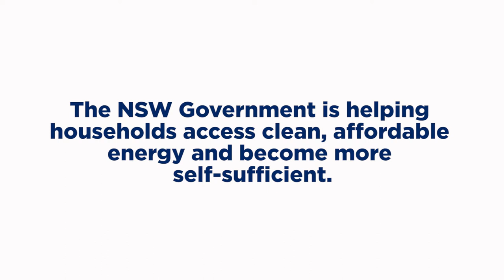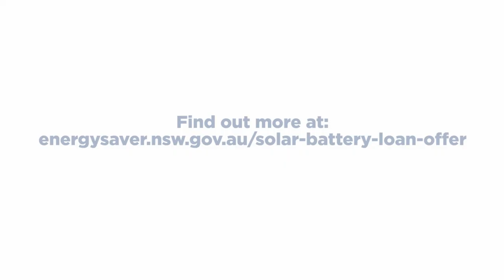Solar battery loan offer is helping NSW households become more energy self-sufficient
Travis was looking to go solar for his family household in Lake Macquarie. That’s why he took up the Empowering home offer of an interest-free loan to be able to install a solar and battery system. Learn how Travis is using the system to power his home with clean energy and become more self-sufficient, based on his households’ energy usage pattern. Want secure and clean energy? Find out if this offer is right for you